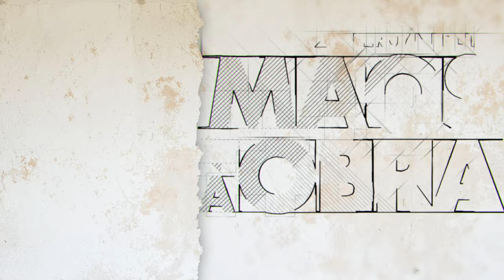Como colocar um painel decorativo na parede (c/João Benedito)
Depois de lançarmos um desafio ao João Benedito, chefe da equipa do “Querido, Mudei A Casa”, chegou a hora de ficarmos a conhecer os projetos que ele planeou. Neste vídeo, explica-nos como aplicar um painel decorativo numa parede e todos os passos que precisam de fazer!

01:05 - PASSO 1 - Tirar medidas do espaço e calcular o painel necessário
01:27 - PASSO 2 - Preparar a parede com uma lixa
01:54 - PASSO 3 - Traçar o centro da parede
02:26 - PASSO 4 - Aplicar cola e colocar os painéis